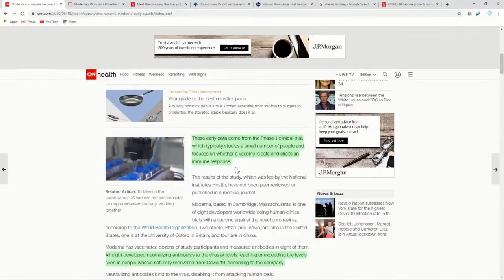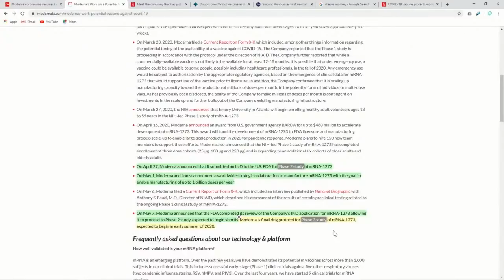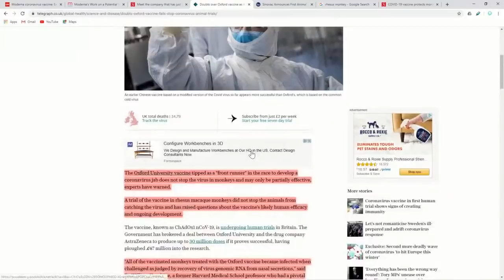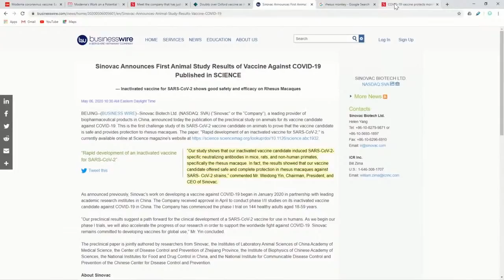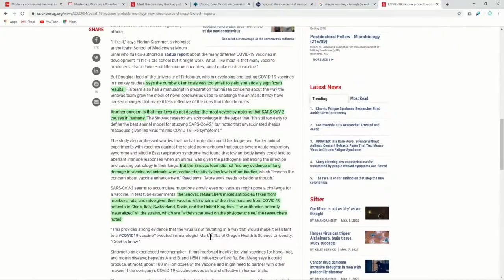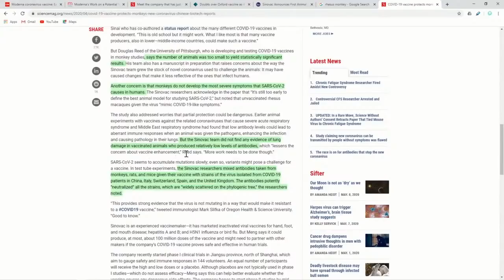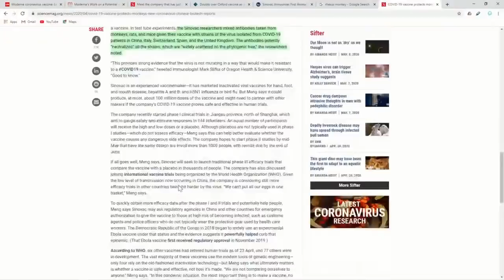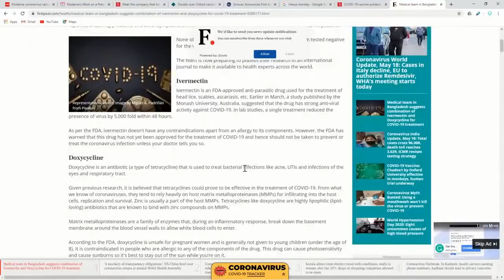Oxford Vaccine. Moderna Vaccines Shows Good Results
. Early results from Moderna coronavirus vaccine trial show participants developed antibodies against the virus

Meet the company that has just begun testing a coronavirus vaccine in the United States

Sinovac Announces First Animal Study Results of Vaccine Against COVID-19 Published in SCIENCE

COVID-19 vaccine protects monkeys from new coronavirus, Chinese biotech reports

Doubts over Oxford vaccine as it fails to stop coronavirus in animal trials

Sinovac vaccine trials continue. No data yet